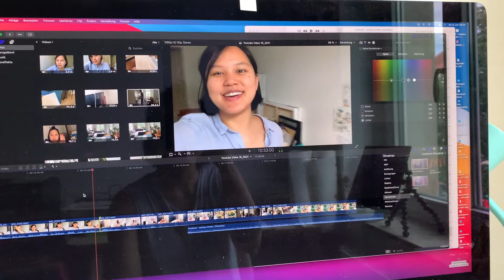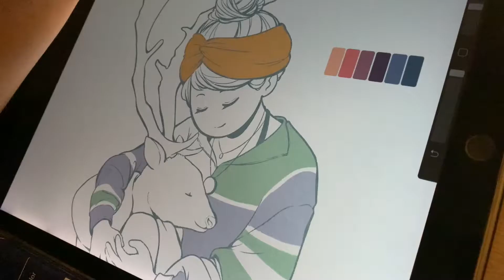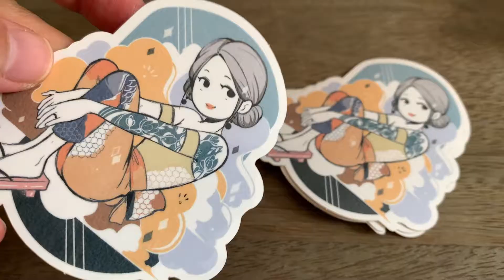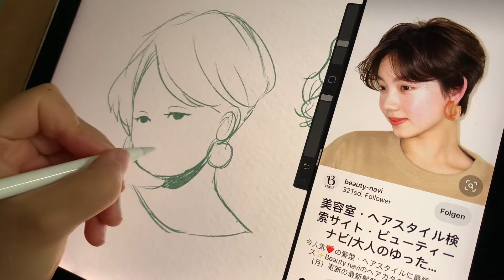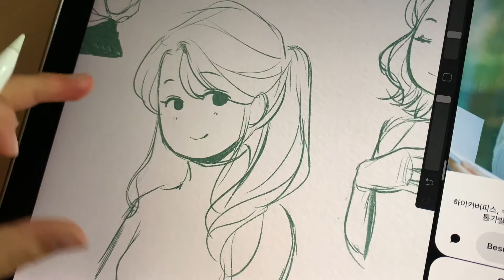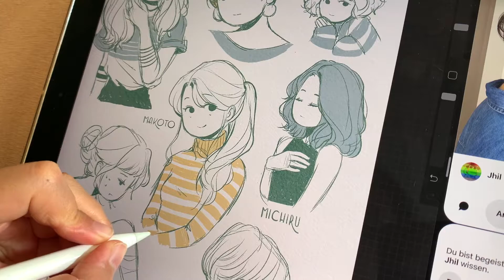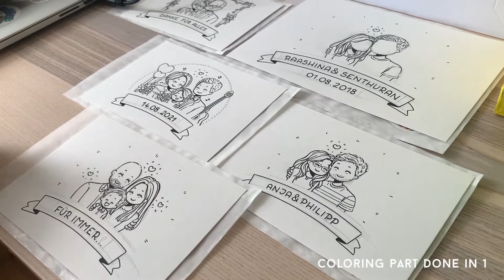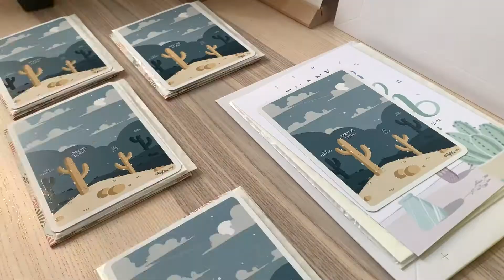Studio Vlog 10 - Drawing a new Artwork, Unboxing Stickers and Making Hair Studies.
Hey Friendus!

New video, new weekend! While you're watching this, Illing, Illing's lil sister, the baby and I are already on our way to lovely Berlin! I'll take you with me and show you what I've been up to in my next vloggie vlog, guys. ☀️

Have a lovey dovey weekend and in case you have cute pets: hug them for me! 🍋🍊

(you should go check it out if you love 1. Sailor Moon✨ 2. Studio Ghibli🐈🚍 and/or 3. Stickers 🍋)

(I can recommend my stories, I share lots of cool wip stuff)

Music by Chief Takinawa - Bounty Hunter - Beboppin' on Heaven's Door (Instrumental)

This video was shot on an iPhone XS and edited with FCP.